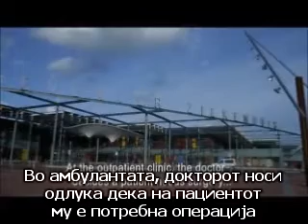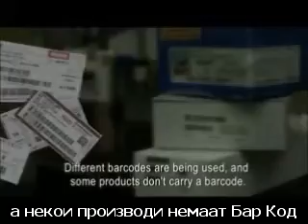Подобрување на безбедноста на пациентитe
Во амбулантата, докторот носи одлука дека на пациентот му е потребна операција и влегува во системот. Автоматски се доделува операциона сала и сета потребна опрема станува достапна. При влегување во болницата, пациентот добива нараквица со уникатен Идентификациски Код.